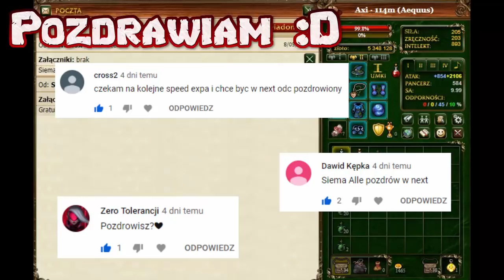Margonem Licytacje broni pomocniczych 2019!!!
Witam :D tegoroczne licytacja, jak myślę nie tylko dla mnie były udane :D napiszcie czy Wam sie podobało i zachęcam do zostawienia kciuka :D